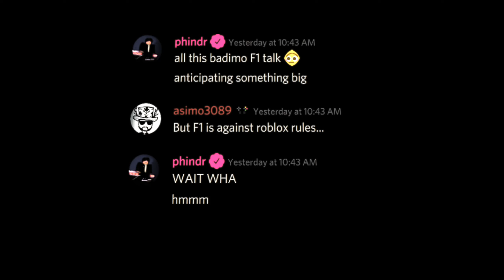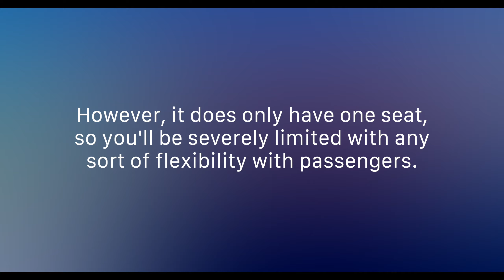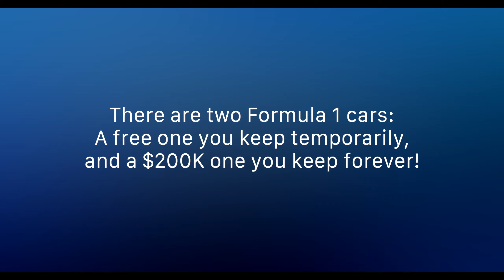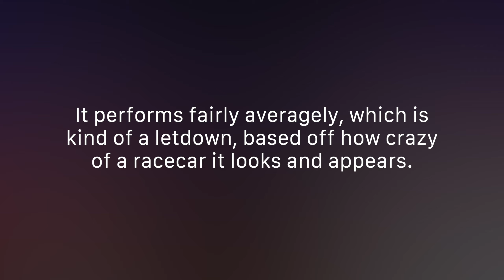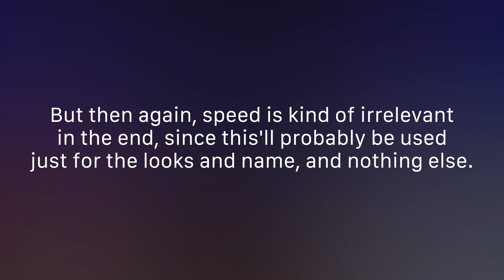The Jailbreak Racecar of Dreams: McLaren MCL36 F1 Review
The long requested and awaited Formula 1 racecars are now in Jailbreak!
Is it worth buying though?